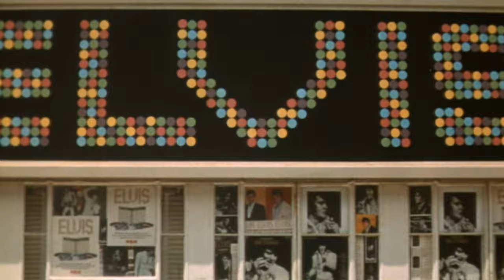Official Trailer - ELVIS: THAT'S THE WAY IT IS (1970, Elvis Presley, James Burton, Denis Sanders)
Theatrical trailer of "Elvis: That's the Way It Is" by Denis Sanders. Starring Elvis Presley, James Burton, Glen. D. Hardin, Charlie Hodge, Jerry Scheff, Ronnie Tutt, John Wilkinson, Millie Kirkham, The Sweet Inspirations, The Imperials, Joe Guercio